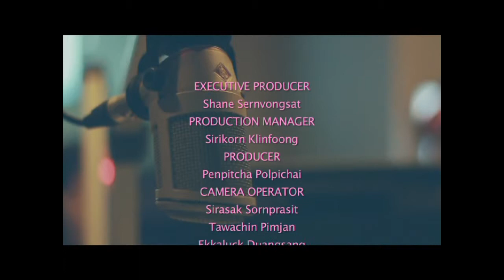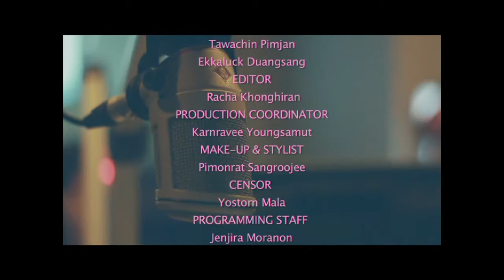แชมป์ ศุภวัฒน์ ดีเจ นักร้อง อารมณ์ดี by Who I Am Part 3/3